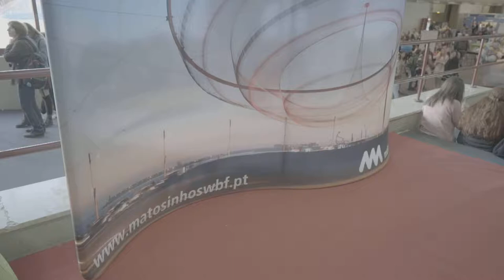Free Stock Footage